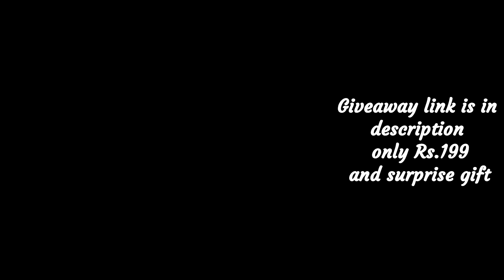Gameplay of Cricket 19 | Lagaan vs British | Giveaway Paytm Cash | LikeAble Buddy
Heya
       Viewers and Subscribers this is the biggest project I have made yet now And I hope you will be loving my first gameplay video of Cricket 19.
Sound mixing is not upto the mark but I will try to do my best . See you again with new video.
Thankyou
Cheers

 + Please complete all the tasks given in contest.
 + Winner will be declared after 14 days.
 + Dont Spam or do such negative stuff in contest.
 + Your performance of completing task will gain points.

 ~ Watch the video till end.
 ~ Share video on whatsapp status.

All the best for all the participants

My Gears :-
My Phone - Vivo Z1x
Studio -  Home

1. The Faim - Fire
2. The Bamboos - Litup